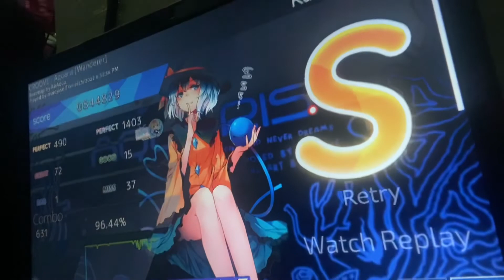aquaris handcam 96.44